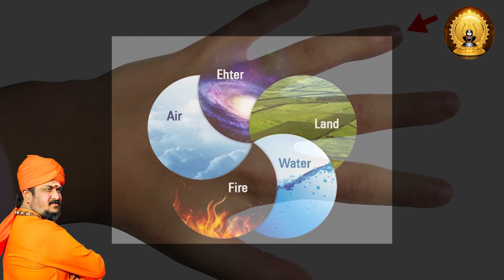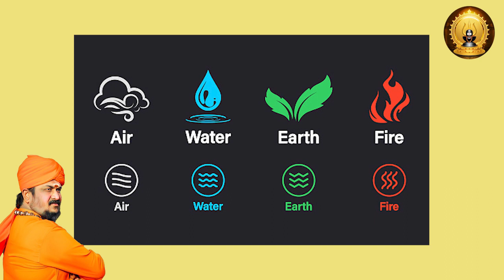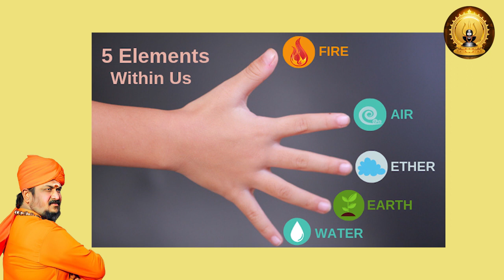ஐம்பொன் மோதிரத்தை எந்த விரலில் அணியலாம்?????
குருஜியின்